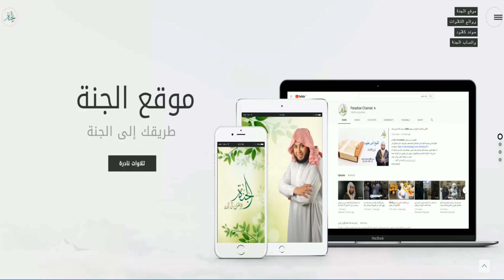أنس جلهوم من أجمل ما قرأ سورة طه بتلاوة خاشعة وخلابة لاحظ تغيير نبرة صوته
قرأ الشيخ أنس جلهوم حفظه الله في هذا الفيديو سورة طه بتلاوة خاشعة ومؤثرة لن تمل من تكرارها
إذا مررت من هنا لاتنس أن تكثر من الصلاة والسلام على سيدنا محمد صلى الله عليه وسلم
 مكتبة الجنة الصوتية***soundcloud.
الموقع الرسمى لشيخ انس جلهوم موقع الجنة
وأيضاُ على الصفحات الرسمية  لشيخ انس جلهوم فيسبوك
الصفحة الtwitter.com/anasgolhoom